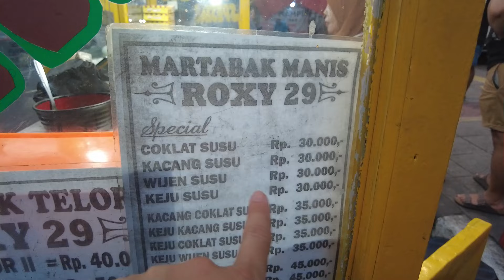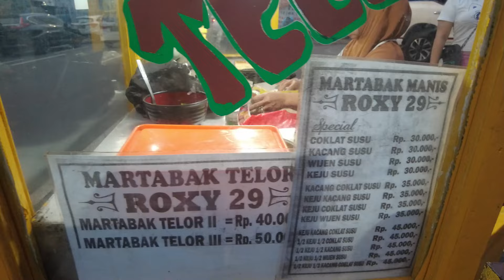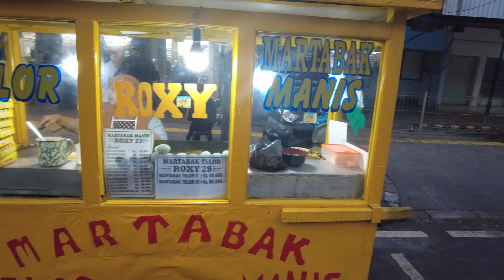IBU HEBAT JUALAN UDAH 40 TAHUN MARTABAK MANIS DAN TELOR SAMPAI SUBUH | ENAK INDONESIAN FOOD.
MARTABAK MANIS DAN TELOR
JL. BIAK ROXY.
JAKARTA PUSAT
PATOKAN DEPAN INDOMART.

SELAMAT MENONTON
Dukung CHANNEL ini dengan cara dibawah ini